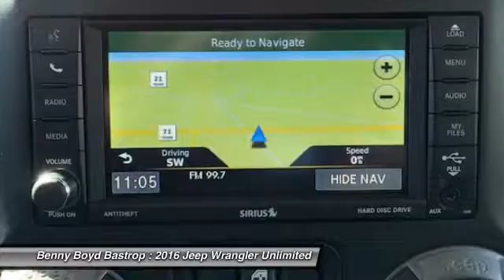2016 Jeep Wrangler Unlimited Cedar Creek, TX GL134394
2016 Jeep Wrangler Unlimited Sport

1586 State Highway 71 West